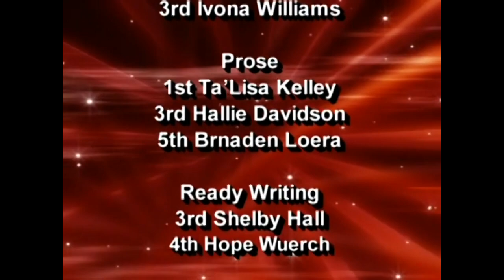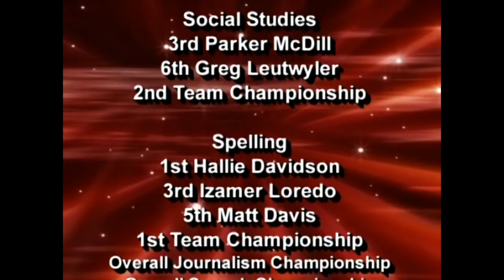(HD) Season 7 - UIL Academic Awards April 2009